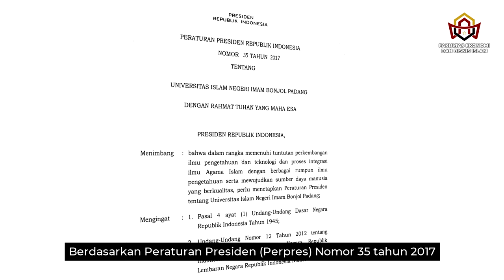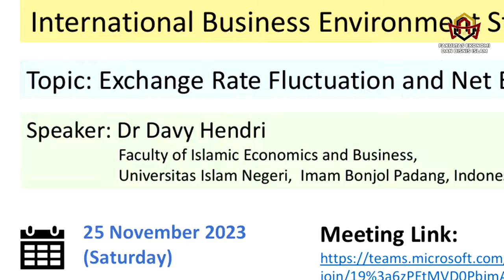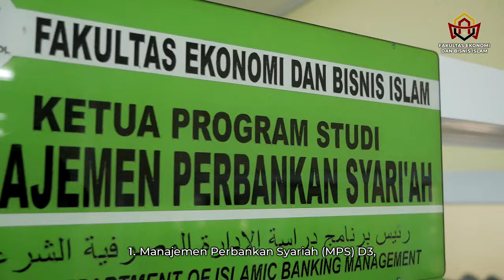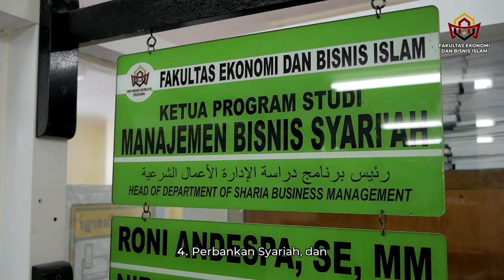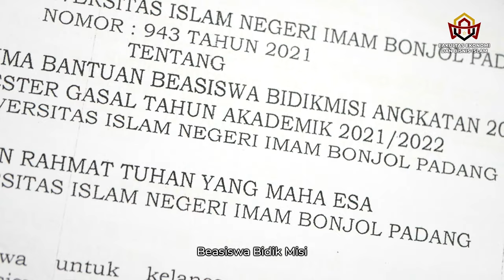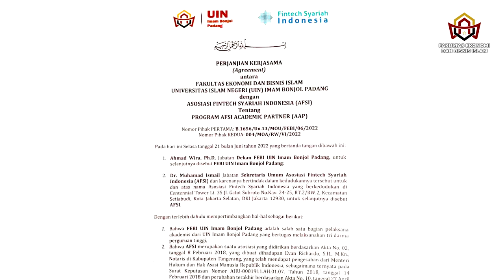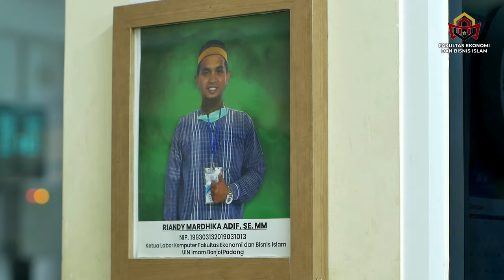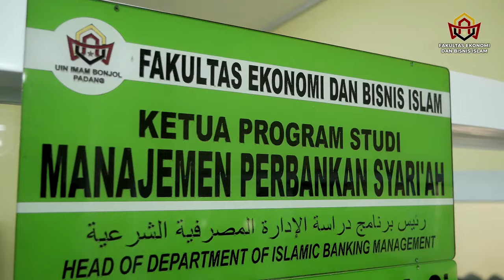Profil Fakultas Ekonomi dan Bisnis Islam UIN Imam Bonjol Padang Tahun 2024